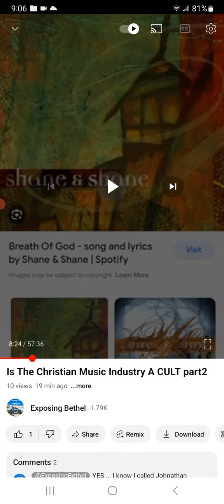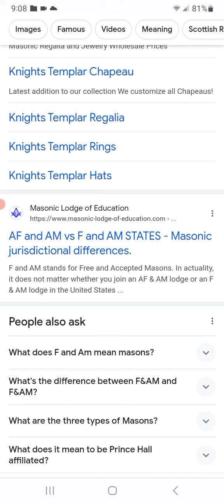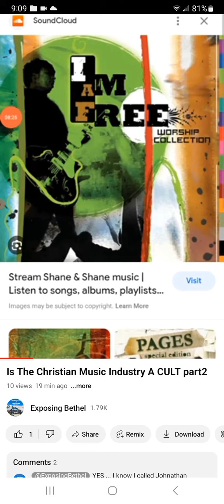shaneandshane Exposed iam